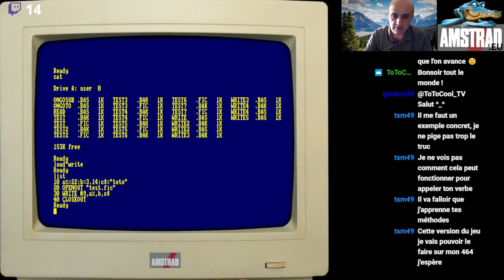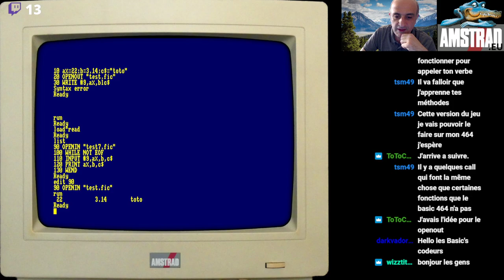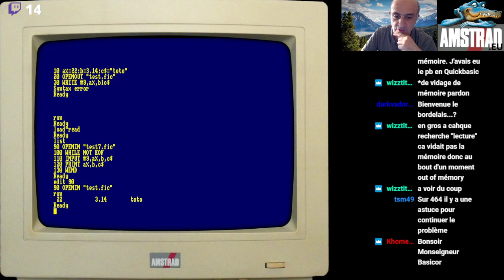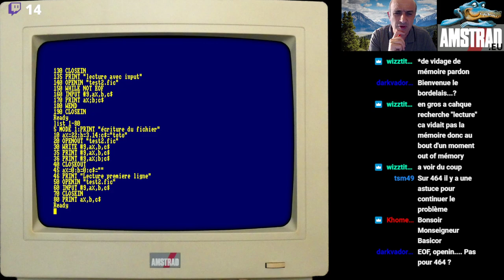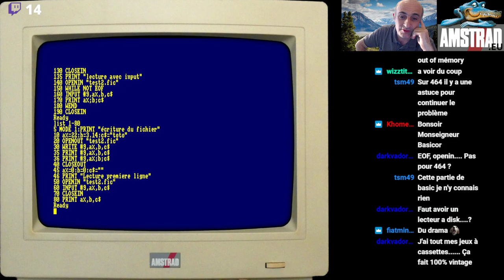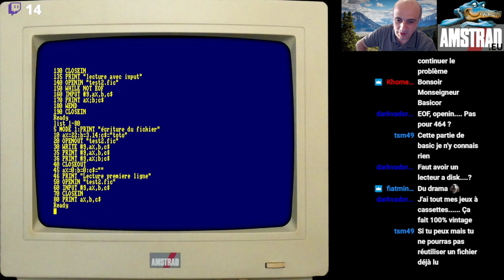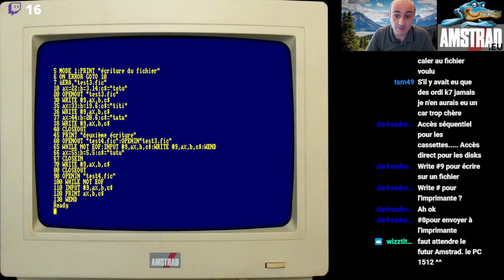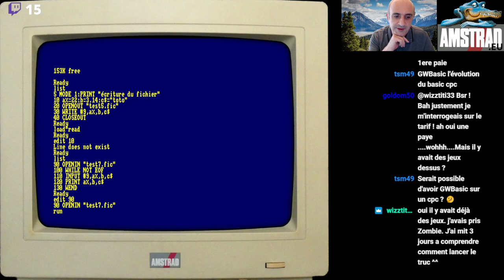Basic : réflexions sur un moteur de jeux d'aventures, gestion des fichiers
Intro
Instruction ON Goto
Gestion des fichiers ascii en basic
Conclusion